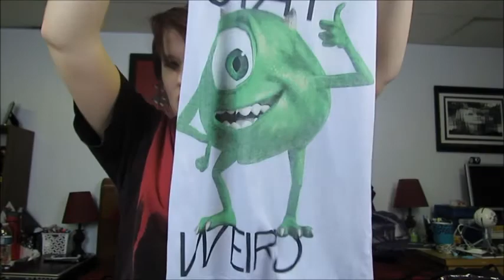Wet Seal and Loft Haul!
xx